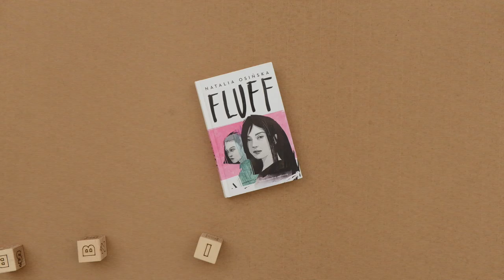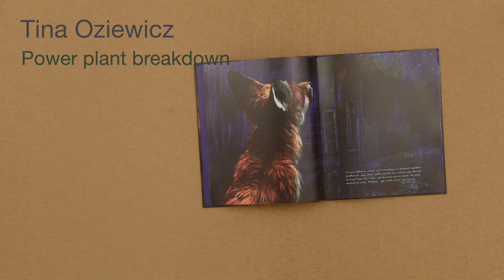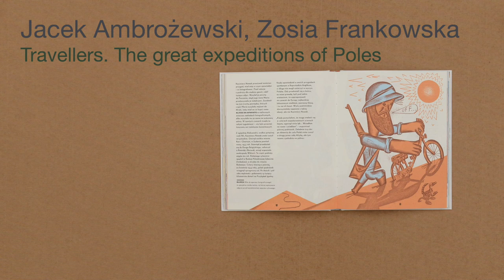IBBY Poland's Book of the Year 2019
IBBY Poland Books of the Year 2019

Maciej Wróbel for Polish Section of IBBY